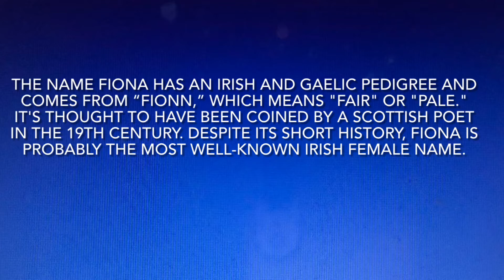9 September 2021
The name has an Irish and Gaelic pedigree and comes from “fionn,” which means "fair" or "pale." It's thought to have been coined by a Scottish poet in the 19th century. Despite its short history, Fiona is probably the most well-known Irish female name.